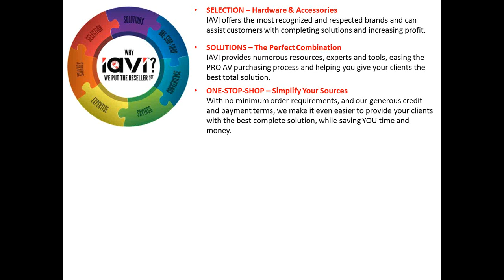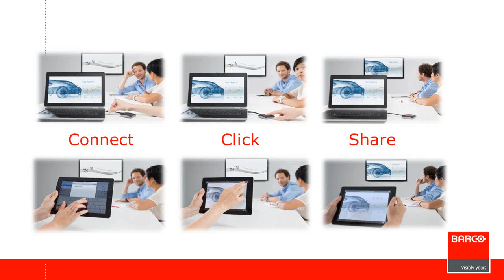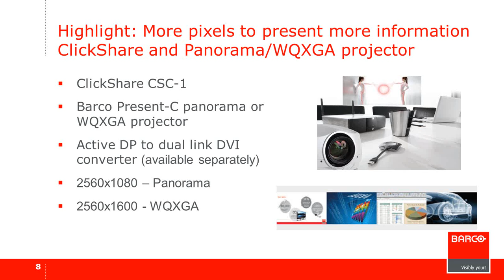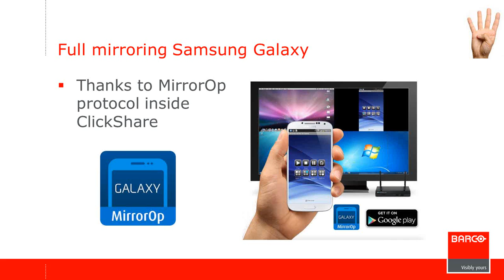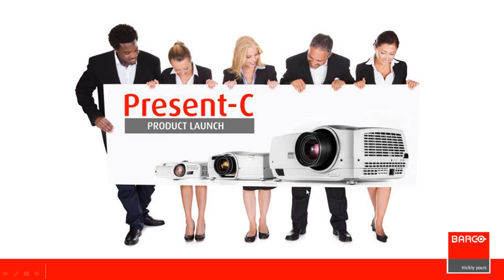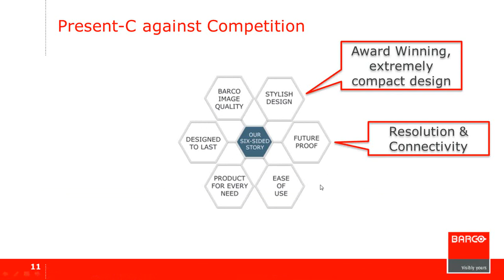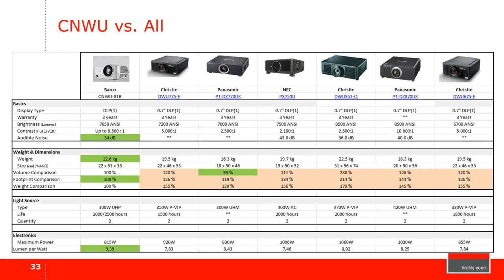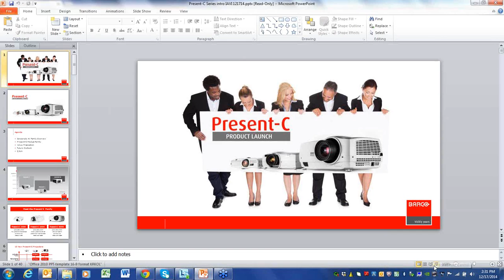IAVI Webinar - Barco Present C Series Projectors and ClickShare